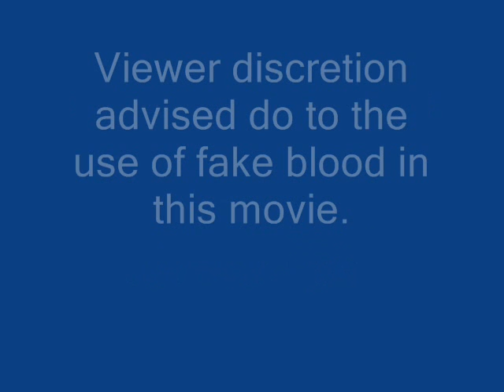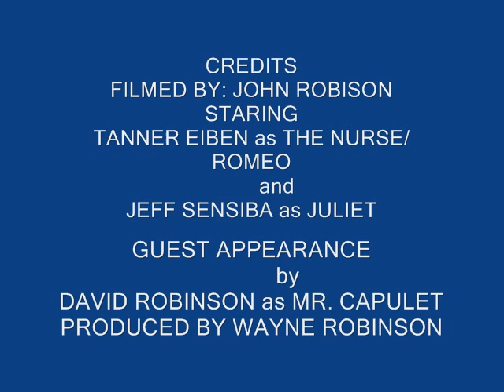The Death of a nurse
a deleted scene from romeo and juliet